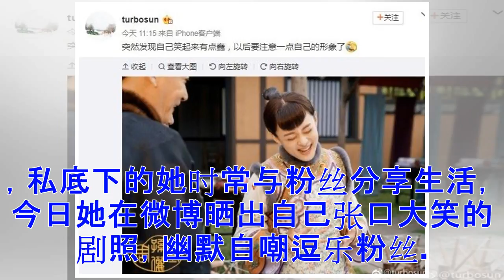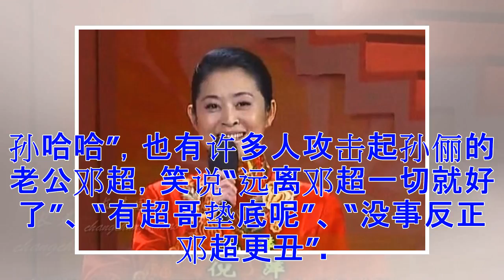孙俪晒出张口大笑囧照自嘲有点蠢 粉丝却是这种反应！(图)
孙俪因演出《后宫甄嬛传》《芈月传》《那年花开月正圆》等人气电视剧而走红，精湛演技备受肯定，私底下的她时常与粉丝分享生活，今日她在微博晒出自己张口大笑的剧照，幽默自嘲逗乐粉丝。 孙俪于《甄嬛传》中饰演聪颖且举止得宜的嫔妃，温婉又不失霸气的形象深植人心，而她在近期作品《那年花开月正圆》中则是一位个性不拘小节的女商人，两个截然不同的角色让观众耳目一新。 今日孙俪在微博晒出《那年花开月正圆》的剧照，只见她在每张照片中都眉开眼笑，其中一张甚至笑到眼睛都闭了起来，让孙俪有些无奈的说：“突然发现自己笑起来有点蠢，以后要注意一点自己的形象了。”对此粉丝们都抱持相反的意见，纷纷表示“不蠢不蠢，你超可爱der”、 “你笑得太美，以后要多像这样笑”、 “我们都爱孙哈哈”，也有许多人攻击起孙俪的老公邓超，笑说“远离邓超一切就好了”、 “有超哥垫底呢”、 “没事反正邓超更丑”。